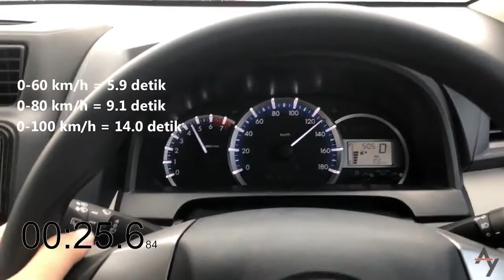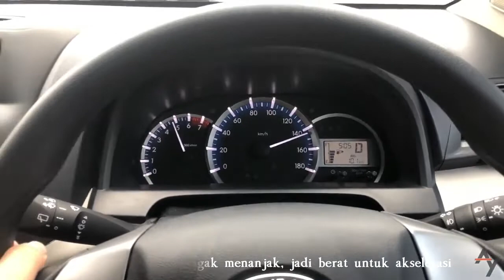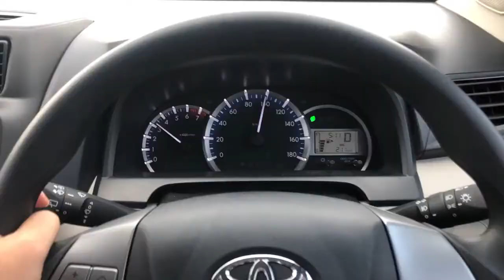Toyota Avanza 1.3 G Matic 2019 Acceleration Test | AY Project | Indonesia